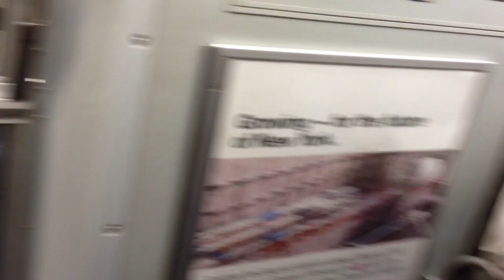Funniest Subway Reveal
funniest, most subtle subway find ever!